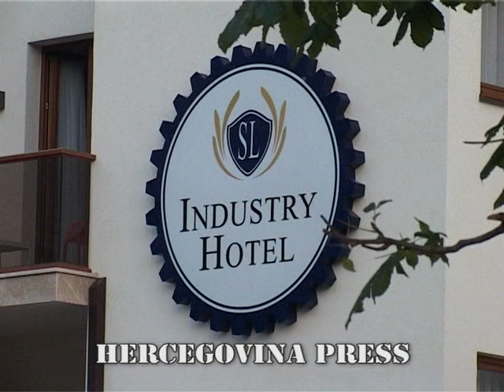Nemanjici konferencija u Hotelu SL Industry 22 06 2017